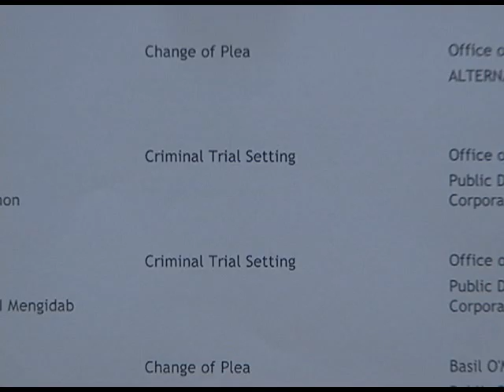Ex-cop's trial delayed because victim is pregnant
An ex-cop accused of rape and abetting prostitution is scheduled to face a jury later this month. His trial could be delayed, however - the government is asking for more time after learning that the off-island victim is with child.